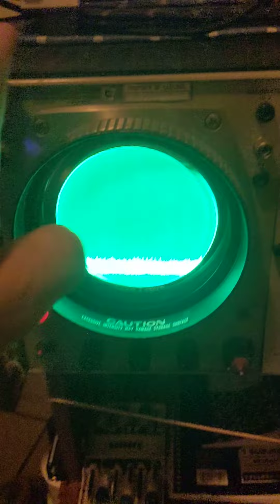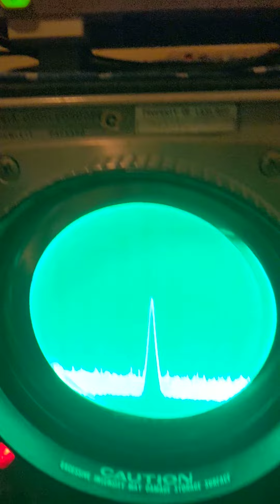analog vs digital and hybrid technology...hard to beat that analog scope purity...